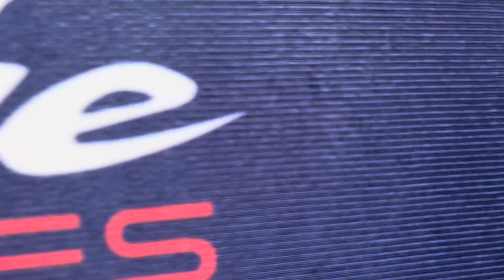unexpected Twist in the middle I leave the ride TVS Group's Epic Ride.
Join us as we capture the essence of this epic journey, immersing you in the sights and sounds of the ride. Witness the breathtaking landscapes we traversed, the heartwarming moments we shared, and the unexpected twist that turned this ride into an unforgettable experience.
If you're a motorcycle enthusiast, adventure seeker, or simply someone who appreciates the beauty of life's unexpected turns, this video is a must-watch!
Gear up for an emotional rollercoaster and let's ride together on this incredible journey!